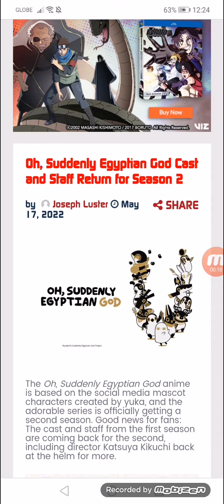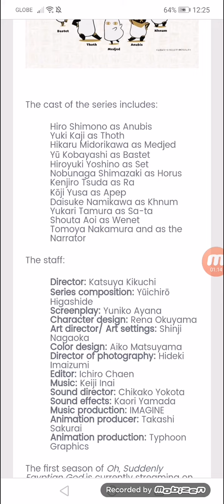Oh, Suddenly Egyptian God Cast and Staff Return for Season 2